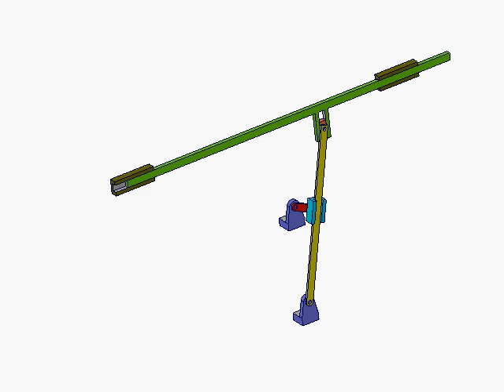图135 曲柄摆动导杆 正弦机构